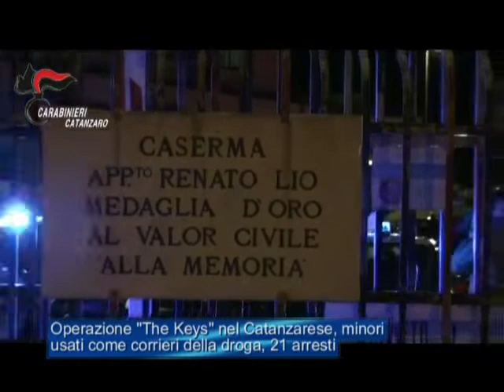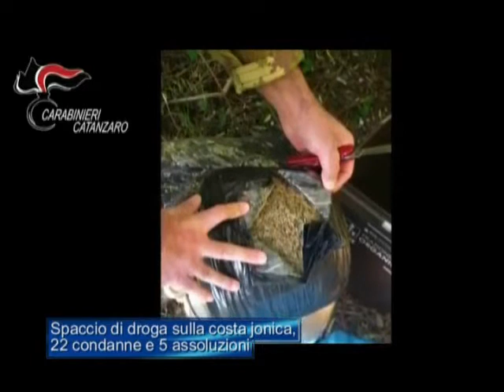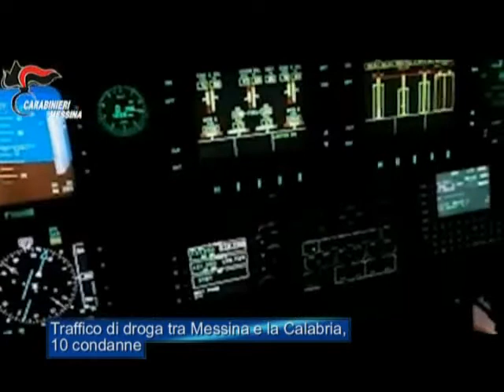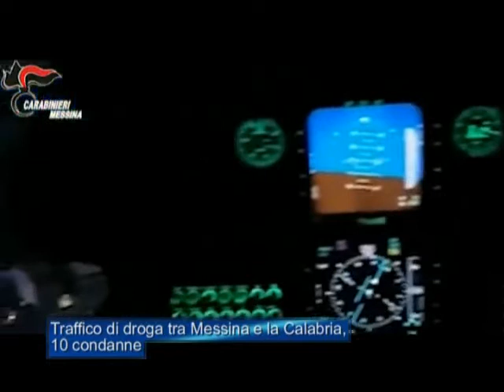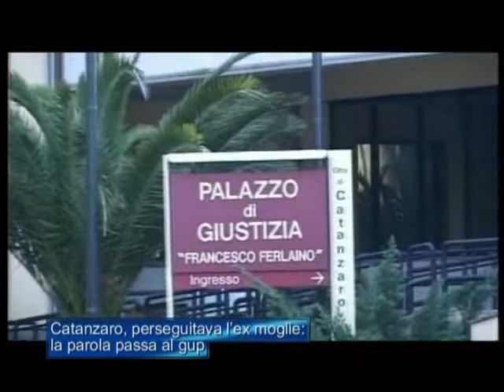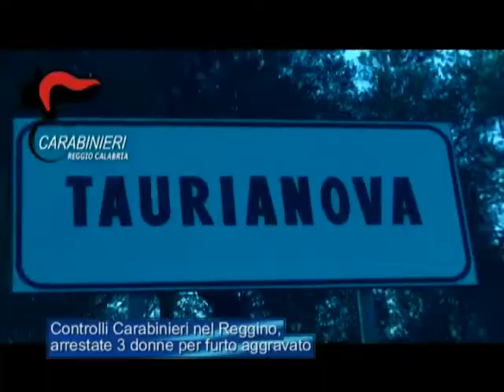Tg Jonio del 20 Aprile 2021